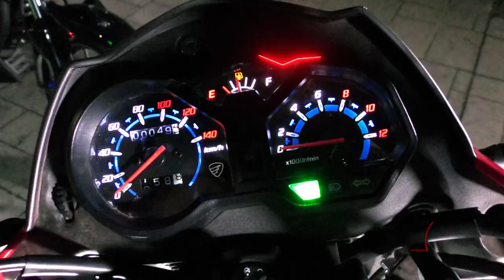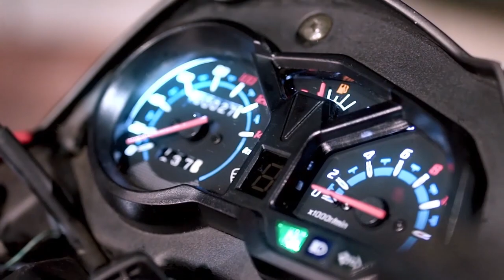ⓩ🔴🔵 ITALIKA 125Z || REVIEW 🔵🔴ⓩ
Piloto, te presentamos todos los detalles de la 125z en sus 2 nuevos colores, azul y rojo.
..y tú ¿Eres PilotoZ?